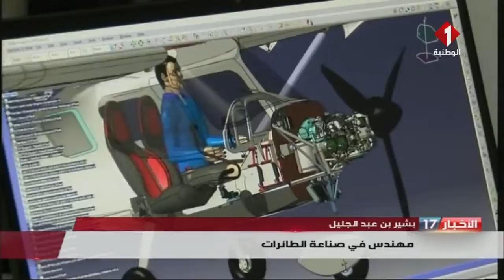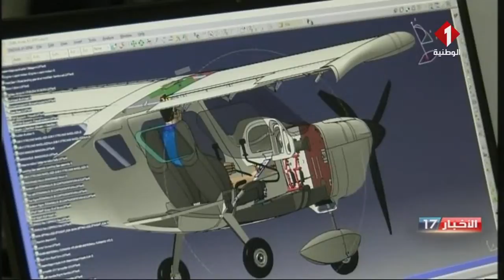النشرة المسائية لأخبار اليوم 05- 12- 2021